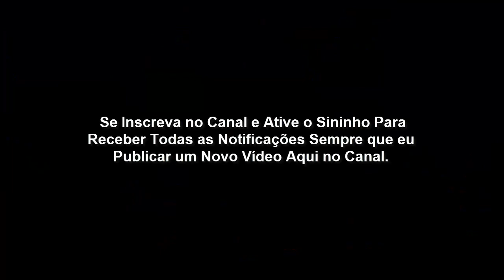Lição 13 - A velhice de Davi (CPAD 4º Trimestre de 2019)